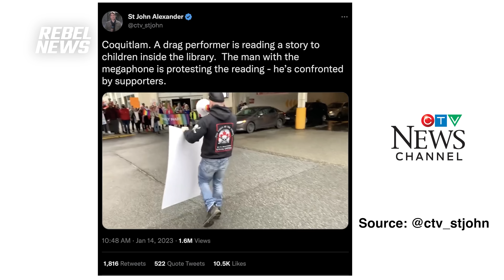PART 1 | Dragged: Love is Louder (A Rebel News feature report)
| Help keep our team safe so we can bring you these reports!
Watch this exclusive 8-minute part 1 of a Rebel News feature report, "Dragged: Love is Louder". Drea Humphrey and Matt Brevner's covered a drag queen story time event at a public library in Coquitlam, British Columbia. This is the first part of the events that unfolded.

Part two of "Dragged: Love is Louder" premieres on this Friday, Jan. 20 at 7 p.m. ET/5 p.m. MT.